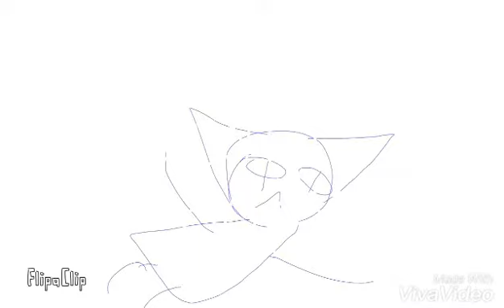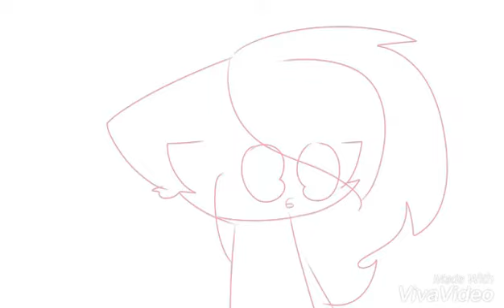ITS CHRISTMAS!! (COMPLETE MAP)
Thx For everyone who joined xD it's amazing. First map done. :33 I might cancel other maps doh.. idk